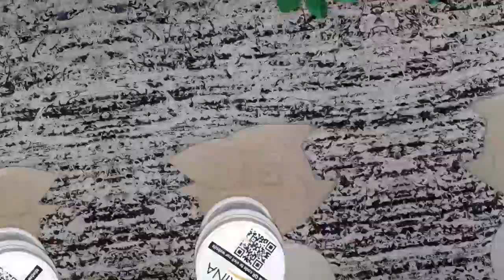DIY Owl Hanging & Spectacles Box Decorations Ideas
Hello Everyone 🖐😊

In this video,  I made a Beautiful Owl Wall hanging & Spectacles Box Decorations Ideas .
This Beautiful Hanging Making technic is very Easy but it looks very Elegant.